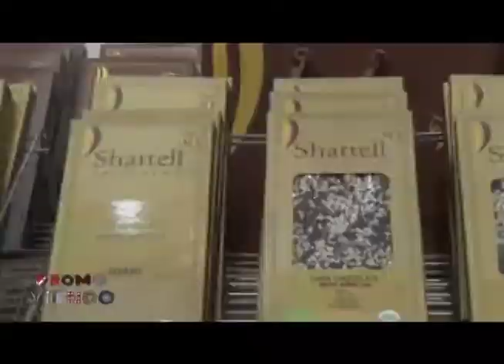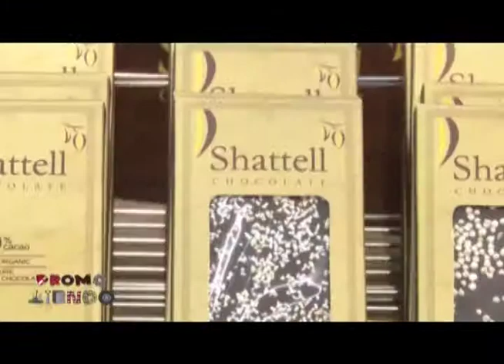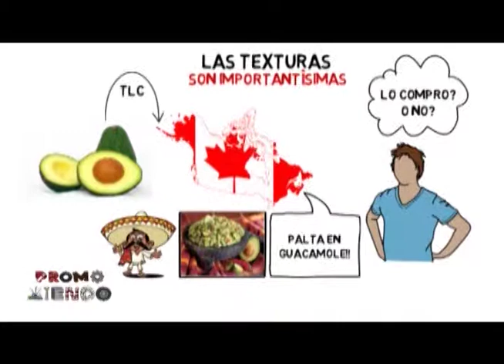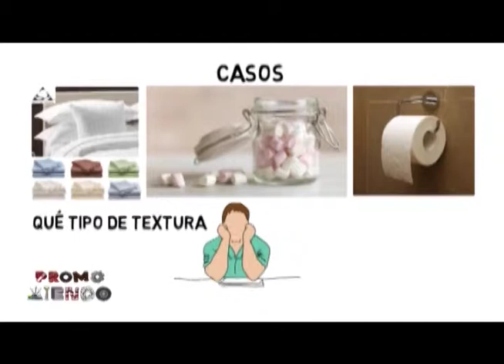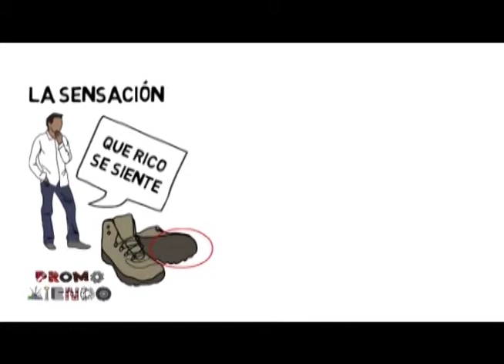Promoviendo Programa 05 - Bloque 03